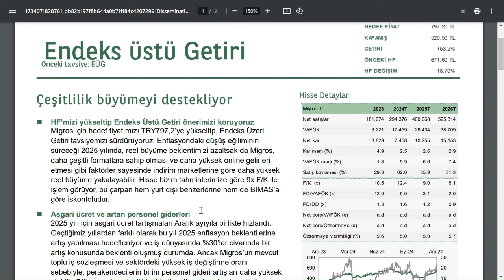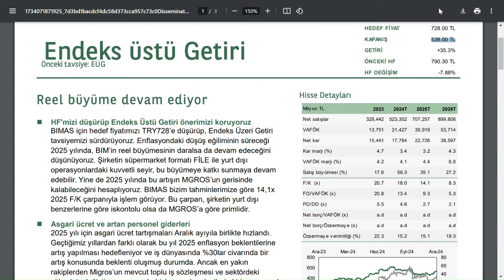YATIRIM FİRMASI 2 HİSSE İÇİN ENDEKS ÜSTÜ GETİRİ DEDİ | BIST BORSA PARA ŞİRKET KÂR COIN SHARE SILVER